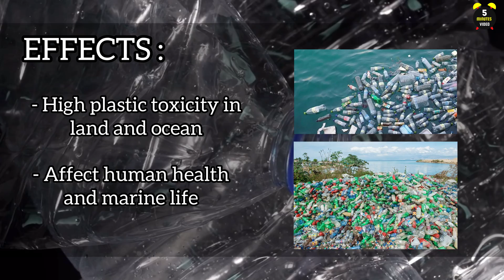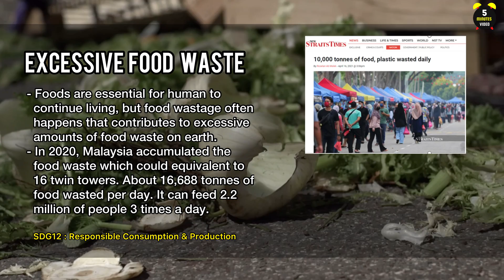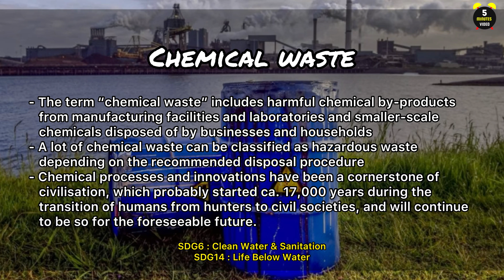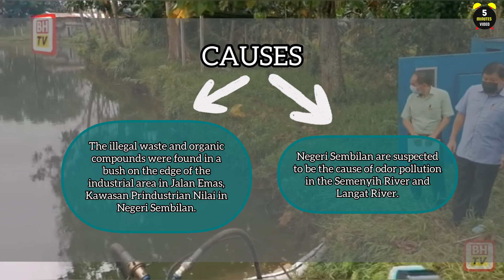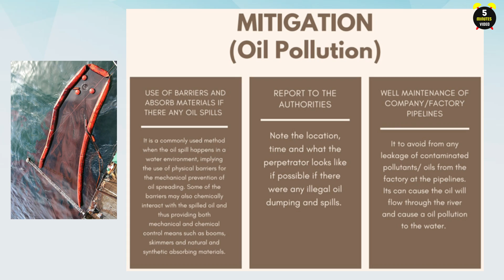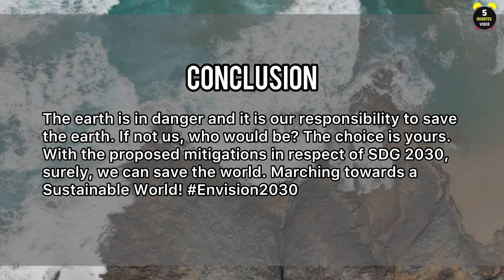Issues on Solid Waste and Water Pollution | 5 Minutes Video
Do you know that our earth is in danger with solid waste and water pollution? We need to ensure a sustainable environment can be achieved to save our earth. Envision2030 🌍

We are Degree students from School of Civil Engineering, UiTM Shah Alam. Therefore, we have prepared an awareness video of “Issues on Solid Waste and Water Pollution” for our project under the subject Environmental Engineering and Sustainability (ECW445).

Group Members:
Muhammad Muaz Abqari Bin Mohd Khairi
Nurbatrisya Awatif Binti Idham Umari
Nurul Fazana Binti Zulkifli
Nur Shafikah Binti Amirrudin
Nur Shuhada Binti Nordin